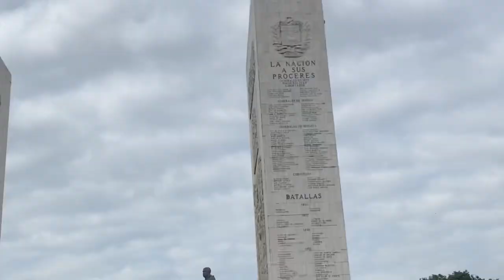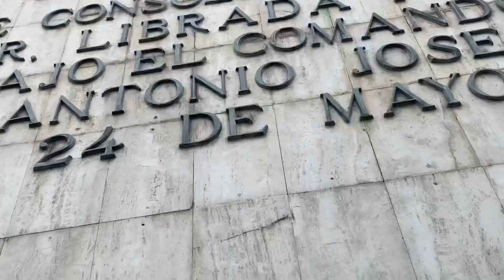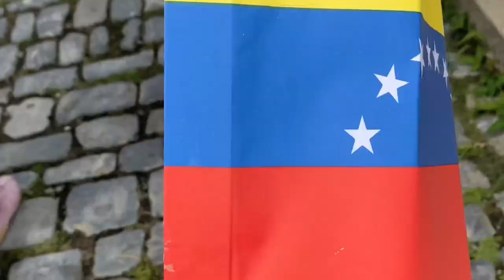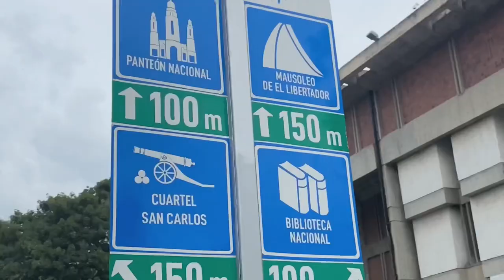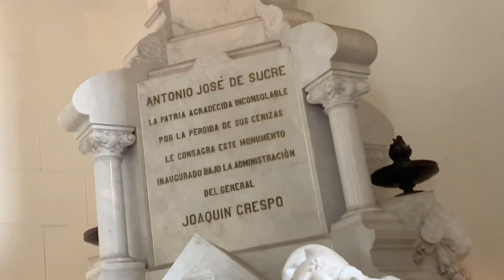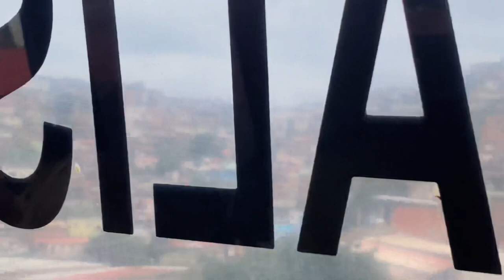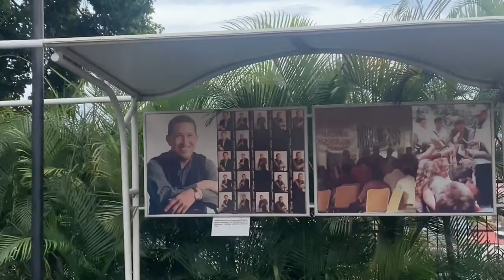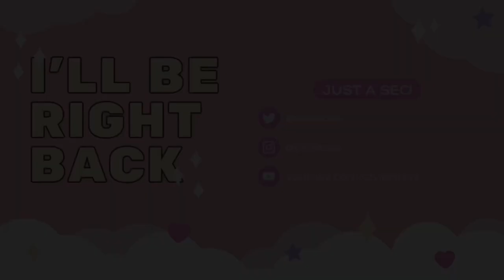Travel Vlog: Isla Margarita and Caracas, Venezuela | Остров Маргарита и Каракас, Венесуэла | Барриос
🏝️ Hey, meet my venezuelan friend Mariflor!

And enjoy my vacation in Venezuela.
We visited Isla margarita and Caracas (I was fascinated by barrios) while staying at SunSol Ecoland.

👗 Fydo - Set: Twisted Camisole Top + Slit Midi Pencil Skirt:
yesstyle code: VIKADOVE